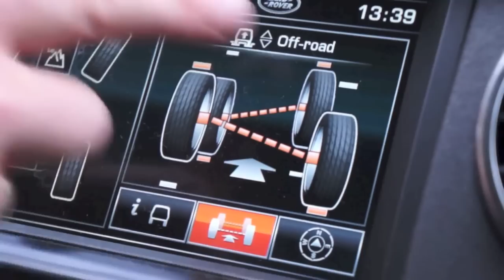Land Rover Experience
Organisert 4WD-kjøring i Skien